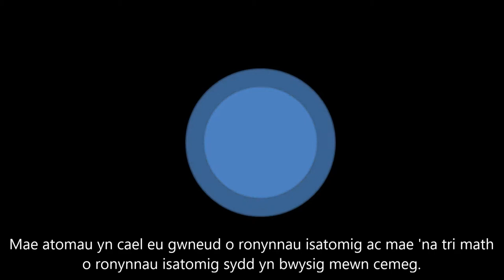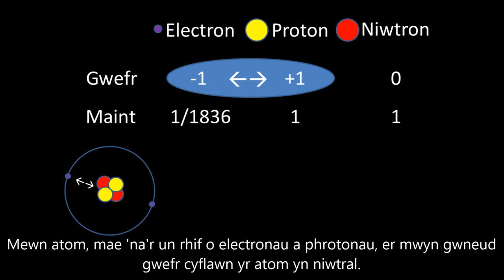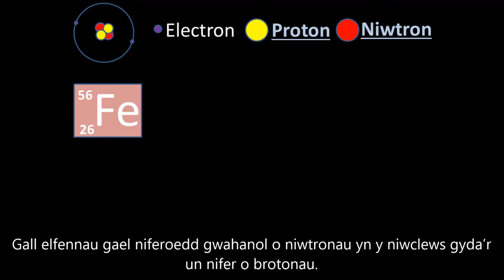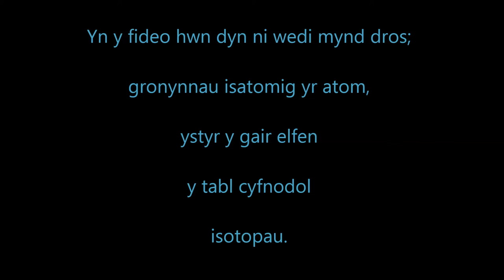Tu mewn i'r atom - Inside the atom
The atoms "hold" properties. But, what makes atoms of iron, oxygen and hydrogen (etc.) different from each other? To answer that I have to explain the internal structure of the atom.

Atoms are made of subatomic particles and there are three types of subatomic particles that are important in chemistry. In the centre of each atom, there's a nucleus, and in the nucleus proton and neutron particles exist. The electron particles orbit outside the nucleus.

The properties of subatomic particles are important. They have properties of size (mass) and charge. Protons have a charge of positive one, electrons negative one , and neutrons have no charge. Neutrons and protons have a mass of one, and electrons have a mass of almost nothing (well 1/1836 ). The protons and neutrons in the nucleus make up nearly all the mass of the atom.

In the nucleus, there are around the same number of neutrons and protons. The electrical force of attraction between the electrons and protons are responsible for keeping the electrons in orbit. In an atom, there are the same number of electrons and protons, so that the complete charge of the atom is neutral.

The number of neutron, proton and electron particles make atoms different from each other. There are other definitions that are important too.

An element is a chemical containing atoms which have the same number of protons. In the periodic table the atomic number, or proton number ( Z ) represents the number of protons. Thus, oxygen has eight protons, carbon six, and Iron twenty six.
The mass number (A) represents the number of protons and neutrons in total. If you subtract the atomic number from the mass number, you get the number of neutrons in the element. In this example, iron has thirty neutrons.

Elements can have different numbers of neutrons in the nucleus with the same number of protons. These are called isotopes. Consider iron for example, the isotopes iron fifty six, fifty seven, and fifty eight exist. Using the previous calculation shows that there are thirty, thirty one, and thirty two neutrons in these isotopes.

In this video we have gone over the subatomic particles of the atom, the meaning of the word element, some things about the periodic table, and isotopes.

Cymraeg

Mae'r atomau yn dal priodweddau. Ond, beth sy'n gwneud atomau o haearn, ocsigen a hydrogen (a.y.y.b) yn wahanol o'i gilydd? I'w ateb hynny mae'n rhaid i fi esbonio'r strwythur mewnol yr atom.

Mae atomau yn cael eu gwneud o ronynnau isatomig ac mae 'na tri math o ronynnau isatomig sydd yn bwysig mewn cemeg. Yng nghanol pob atom, mae 'na niwclews, ac yn y niwclews mae gronynnau proton a niwtron yn bodoli. Mae gronynnau electron yn troi o gwmpas tu fas i'r niwclews.

Mae'r priodweddau'r gronynnau isatomig yn bwysig. Mae gyda nhw briodweddau o faint (mas) a gwefr. Mae gwefr o bositif un gyda phrotonau, negatif un gydag electronau, a does dim gwefr gyda niwtronau. Mae maint o un gyda niwtronau a phrotonau a maint o bron dim gydag electronau (wel 1/1836). Mae'r protonau a niwtronau yn y niwclews yn rhoi cyfrif am bron yr holl fàs yr atom.

Mewn niwclews, mae 'na o gwmpas yr un rhif o niwtronau a phrotonau. Mae'r grym atyniad trydanol rhwng yr electronau a'r protonau yn gyfrifol am gadw'r electronau mewn orbit. Mewn atom, mae 'na'r un rhif o electronau a phrotonau, er mwyn gwneud gwefr cyflawn yr atom yn niwtral.

Mae'r nifer o ronynnau niwtron, proton ac electron yn gwneud atomau yn wahanol o'i gilydd. Mae 'na ddiffiniadau eraill sydd yn bwysig hefyd.

Elfen ydy cemegol gydag atomau sydd ag un rhif o brotonau. Yn y tabl cyfnodol mae'r rhif atomig, neu'r rhif proton (Z) yn cynrychioli'r nifer o brotonau. Felly, mae wyth o brotonau gyda'r elfen ocsigen, chwech gyda'r elfen garbon, a dau ddeg chwech gyda Haearn.

Mae'r rhif mas (A) yn cynrychioli'r nifer o brotonau a niwtronau mewn cyfanswm. Os wnewch chi dynnu'r rhif atomig o'r rhif mas, cewch chi'r nifer o niwtronau yn yr elfen. Yn yr enghraifft yma, mae 'na tri deg niwtron mewn haearn.

Gall elfennau gael niferoedd gwahanol o niwtronau yn y niwclews gyda'r un nifer o brotonau. Gelwir y rhain yn isotopau. Ystyriwch haearn fel enghraifft, mae isotopau haearn pum deg chwech, pum deg saith, a phum deg wyth yn bodoli. Mae defnyddio'r cyfrifiad blaenorol yn dangos bod 'na tri deg, tri deg un, a thri deg dau o niwtronau yn yr isotopau hyn.

Yn y fideo hwn dyn ni wedi mynd dros ronynnau isatomig yr atom, ystyr y gair elfen, rhai pethau am y tabl cyfnodol, ac isotopau.